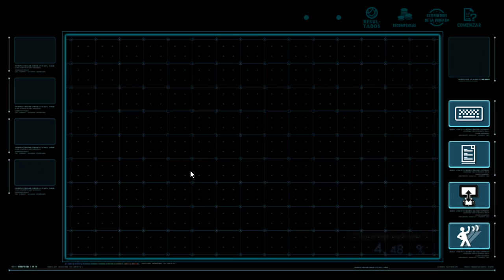Voluntad Inquebrantable - Xenoblade Chronicles X - #09